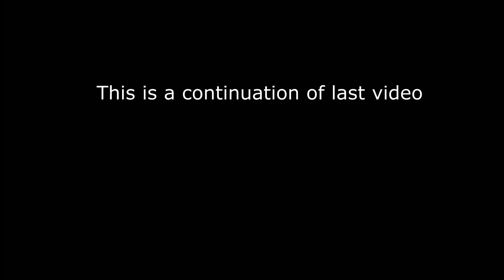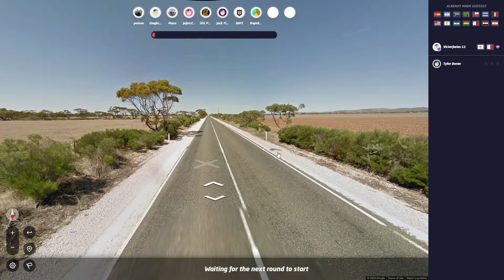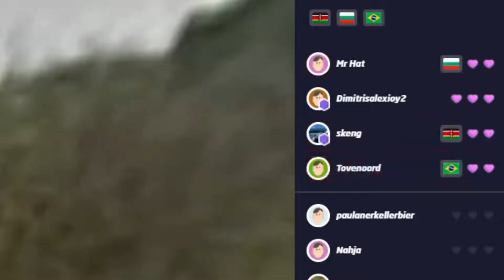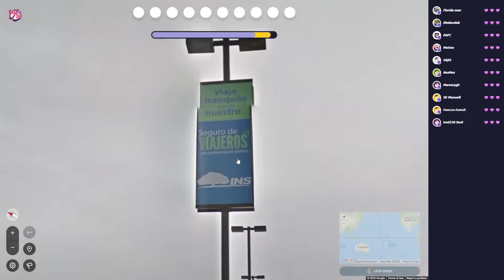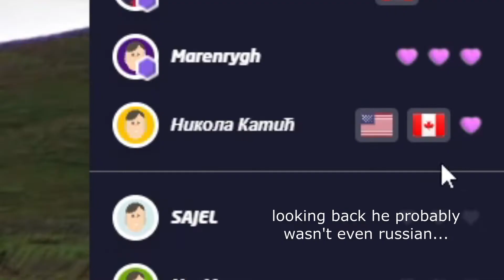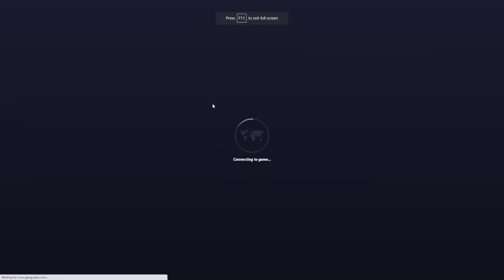I'm the WORST player at Geoguessr Battle Royale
This game harder than I expected